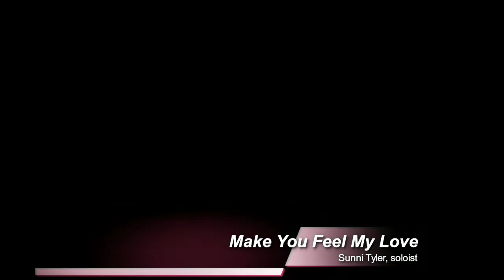Good Friday Worship - April 10, 2020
Worship with Youth Pastor Steve Lirely and youth participation